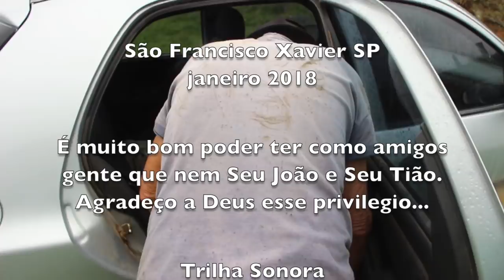FERRANDO A ÉGUA DO SEU SEBASTIÃO VAZ - SÃO FRANCISCO XAVIER SP